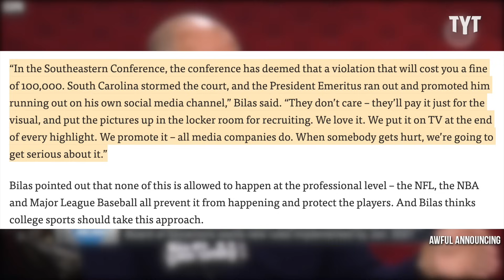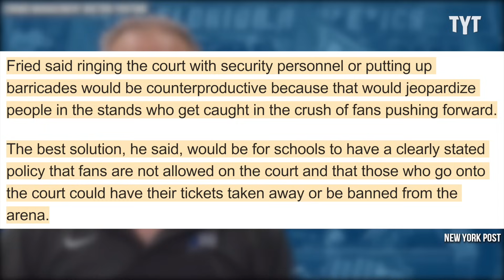Fan DECKS Caitlin Clark, ESPN Host Demands Change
ESPN college basketball analyst Jay Bilas drew some fierce criticism from co-hosts and the Arkansas basketball student section for his take on fans storming the court after an upset win. Rick Strom breaks it down.

Rick Strom